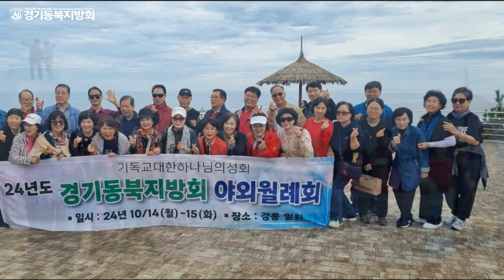2024 경기동북지방회 야외월례회 - 강릉 ( 2024. 10. 14~15 )